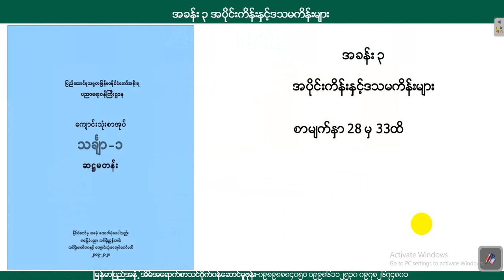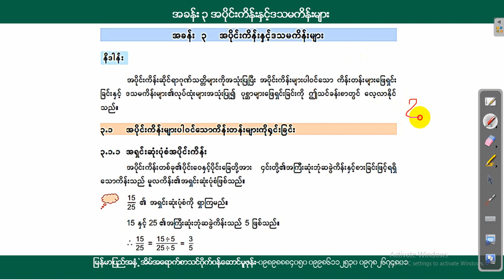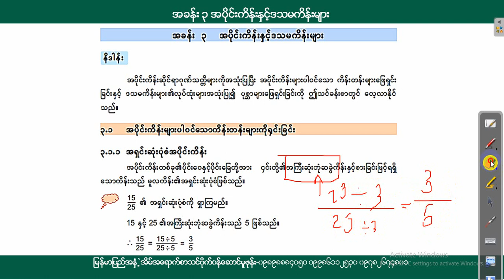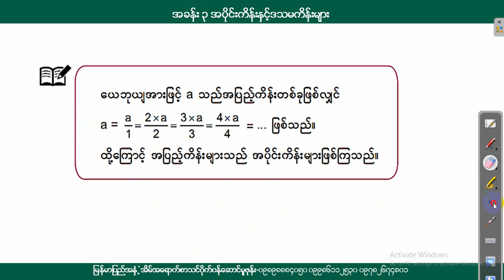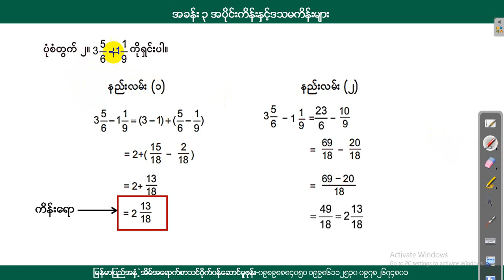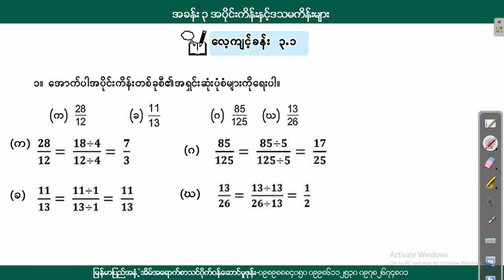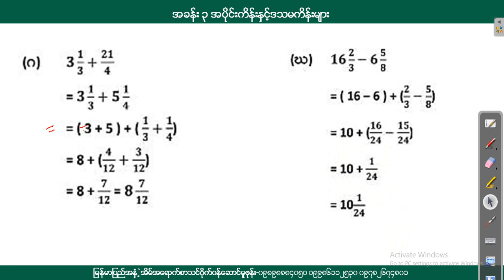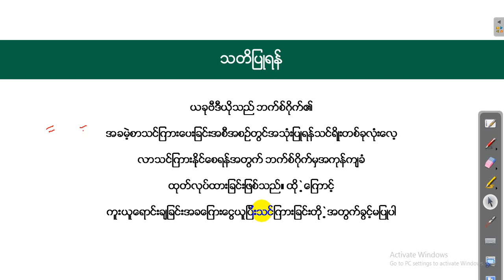[BG] Grade 6 Mathematics - အပိုင်းကိန်းနှင့်ဒသမကိန်းများ အပိုင်း(၁)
ဘာသာရပ် - သင်္ချာ
ခေါင်းစဥ် - အခန်း(၃.၁) အပိုင်းကိန်းများပါဝင်သောကိန်းများကိုရှင်းခြင်း

အောက်ပါလင့်ခ်ကိုနှိပ်ပြီး အတန်းစုံစမ်းအပ်နှံနိုင်ပါသည်။